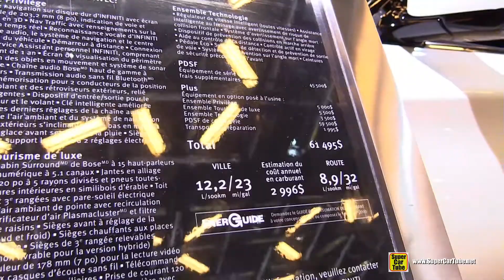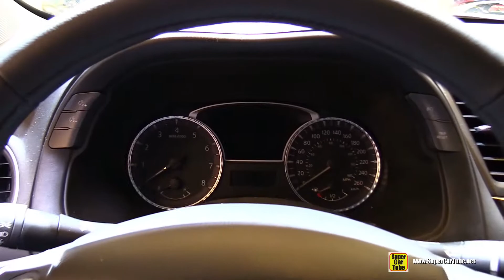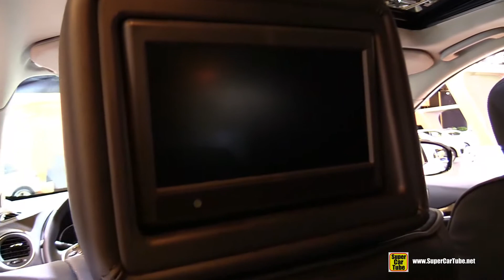2015 Infiniti QX 60 - Exterior and Interior Walkaround - 2015 Montreal Auto Show